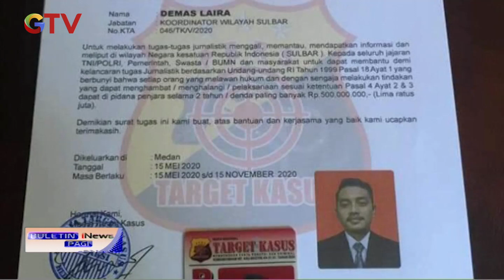Polisi Tangkap 6 Pelaku Pembunuh Wartawan Demas Laira di Mamuju - BIP 22/10